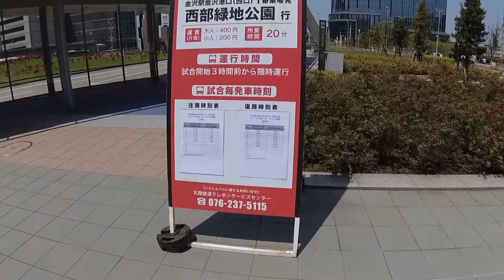Golden Week Game 2 | Zweigen Kanazawa v Avispa Fukuoka | J2 League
Game two of five games in five days in five different cities around Japan. This is the Zweigen Kanazawa experience for a J2 match against Avispa Fukuoka, plus a bit of sightseeing around the city.